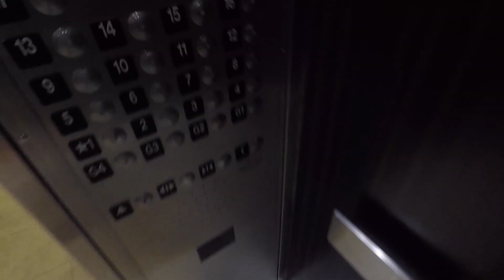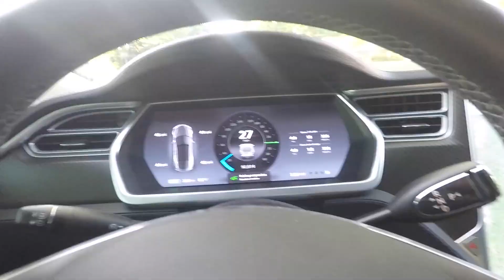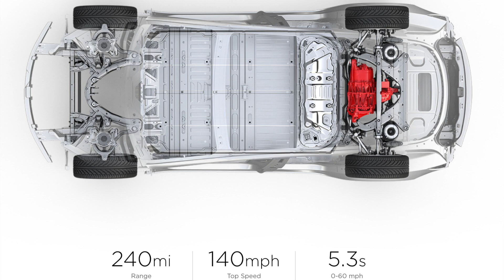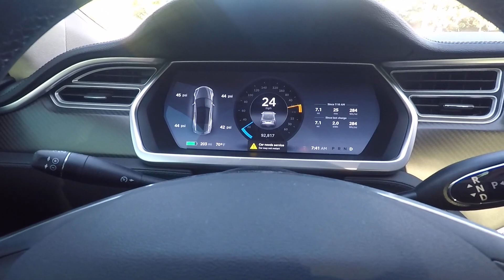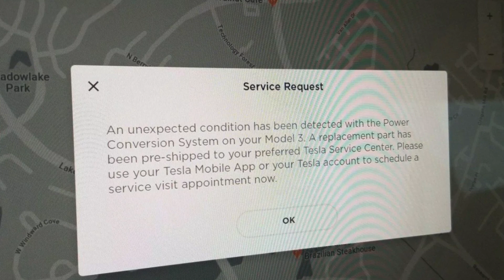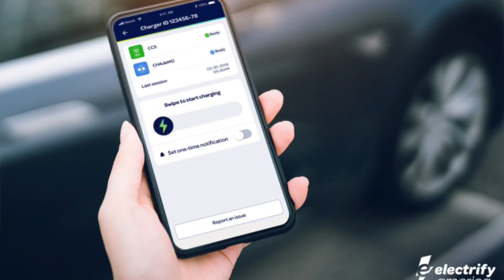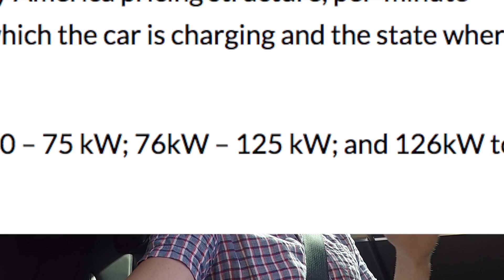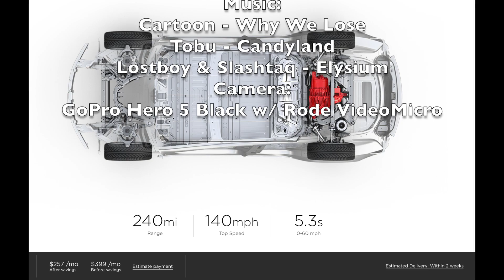Tesla Model 3 Lease NOW CHEAPER, Electrify America App and My Tesla Breaks *AGAIN* - TTT | Vlog 259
Another Tesla Talk Tuesday. Covering some Model 3 Leasing info!